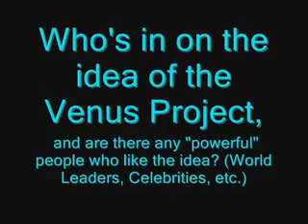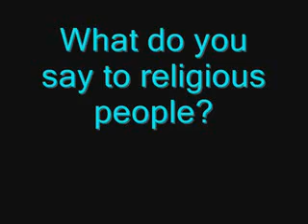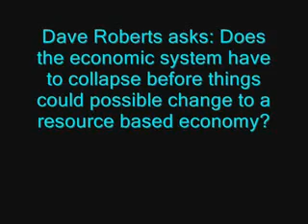IZM Chapter Interviews Jacque Fresco Part 1 of 3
Zeitgeist Indiana State Coordinator Melissa Lorraine Latronica Interviews Jacques Fresco